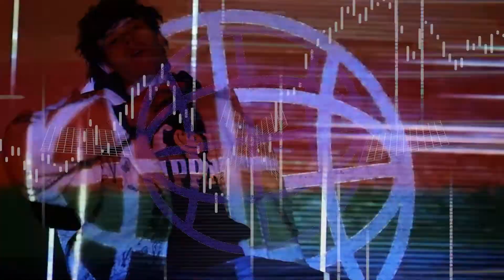Nikoh vs Dandy | ACHTELFINALE | LBS Rap Battle | 03/08 (prod. Invis!ble Cats Beatz)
[Part 1]

Du kickst mit breitem grinsen mutterficken Lines und das im Keller deiner Eltern
Allbekannte Vergleiche beim punchen leider nur am scheitern
Denn für Dandy ist es schwer über den Tellerrand zu blicken
Dandy denkt nur daran sein nächsten Teammate zu finden

Ausgerechnet Dandy sagt, seine Gegner seien nicht rellevant
Doch dann sag mir mal, für was bist du bekannt?
Als das dritte Rad und schlechter Teamkammerad?

Wirst von Mates nur gecarried, deshalb erstmal haare ab
denn die haben abgefuckt
wenn man dich in Rucksack packt

[Bridge]

rucksack backpack backpack rucksack
Die Nebenwirkungen mit Dandy zu Teamn
sind schwere Skoliose und ein Rückenproblem

[Hook]

Und es ist wieder dieser Dandy, fuck
Der Denkt das er das Achtel Battle locker packt
Doch er performt genau so trash, wie jedes Mal
Macht hundert Runden doch bleibt trotzdem auf der Stelle
Dandy dreht sich nur im kreis wie in ner Mikrowelle

[Part 2]

Never pause a Dandy Musicvideo in Action
Denn Dann gibt es nichts zu sehen außer hässliche Fressen
Dandy skippt die reime wie seine  Mundhygiene
Seine Zähne gelb, nenn sie Löwenzähne